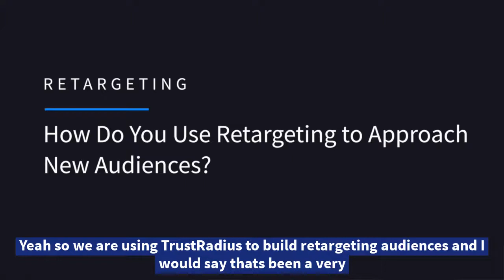TR Talks: Director of Demand Generation at Matillion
Sonya Hansen, Director of Demand Generation at Matillion, discusses why customer voice matters, how reviews drive demand generation, and the power of social proof.